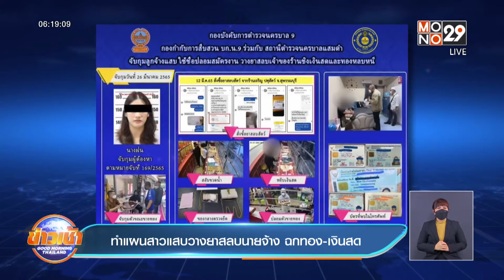ทำแผนสาวแสบวางยาสลบนายจ้าง ฉกทอง-เงินสด l Good Morning Thailand l 29 มี.ค.65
ตำรวจตามรวบสาวลูกจ้างร้านทอง หลังก่อเหตุวางยาสลบนายจ้าง ชิงทรัพย์ ทองหนัก 5 บาท และเงินสดอีก 5 หมื่นก่อนคุมตัวทำแผนประกอบคำรับสารภาพ